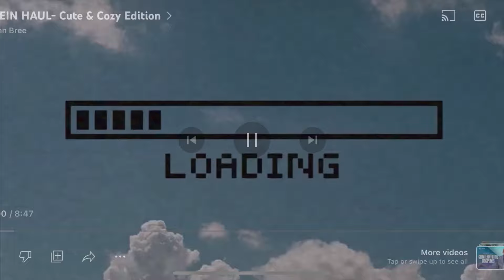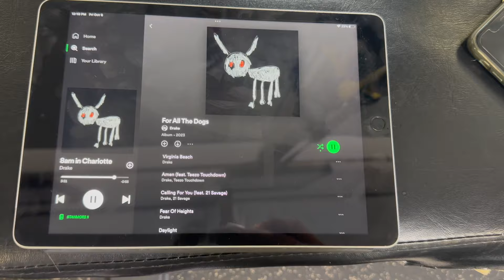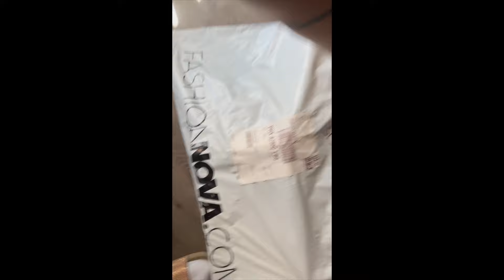ME, MYSELF & I WEEKLY VLOG | UNBOXING | HIKING | GYM | DYING HAIR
Hey babes, this weeks vlog is a little all over the place as I'm preparing for another trip, come with me to the gym, unboxing some packages I received, dying my hair at home & a few other things.

 / erynbre-1095.  .

// 𝐄 𝐑 𝐘 𝐍 𝐍 𝐁 𝐑 𝐄 𝐄

Hey I’m Erynn, my family and friends call me ErynnBree. Just a rez country girl from a small reservation living it up in the city.

I’m also an aspiring entrepreneur & I would love to bring you along on my journey throughout getting my life organized, building good habits, learning self discipline all while breaking generational cycles.